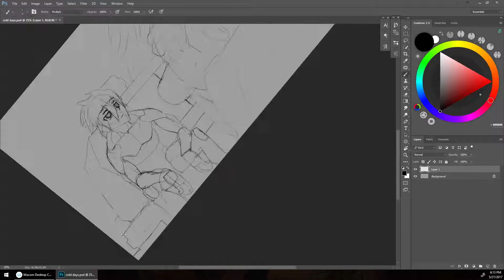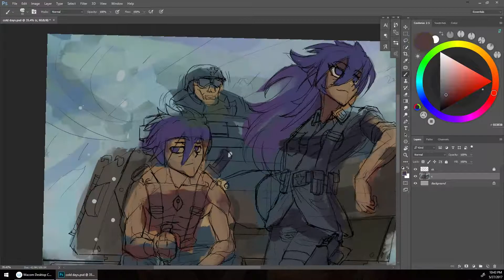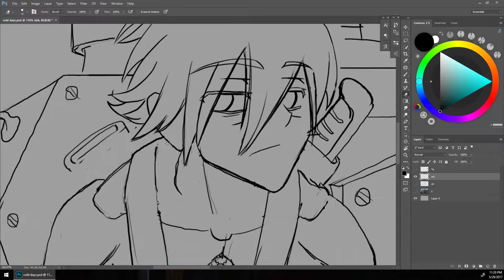Digital Illustration Timelapse "Cold Days."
:p Unfortunately I forgot to start recording this timelapse until I had the basic sketch of the characters done.

Sorry guys. I also realized that I need to rotate less when I do an image... it's pretty jarring for a timelapse